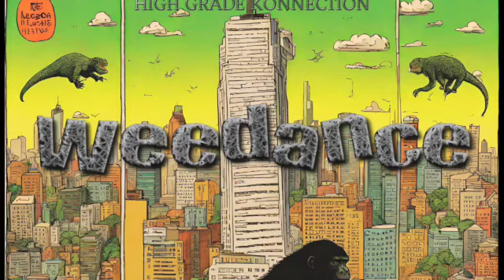Hardcore Steppa Meditation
Mixing and Dubbing live some of my heaviest meditative autoproductions
Very energetic mystic original live tracks at 140 BPM. Dub Steppa Style No Voices , Only Vibes . Ready to dance . Bless Up Famili . Enjoyourself.